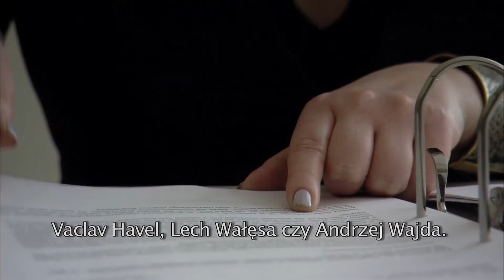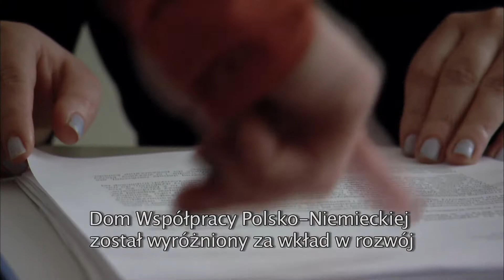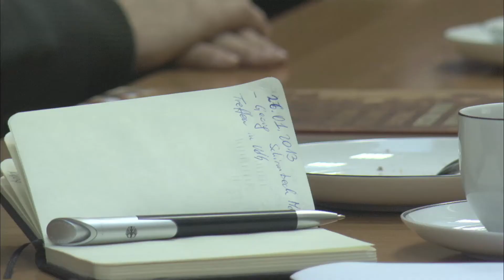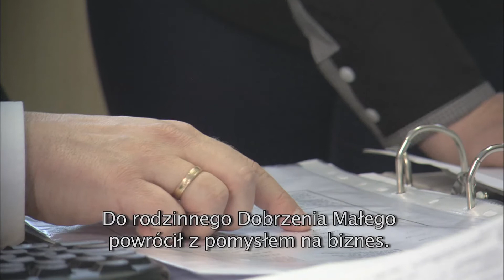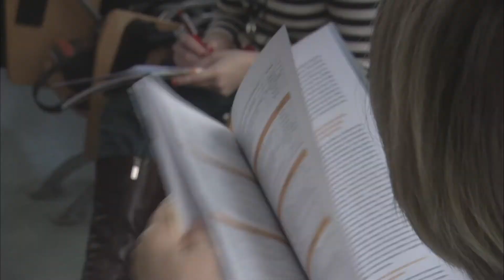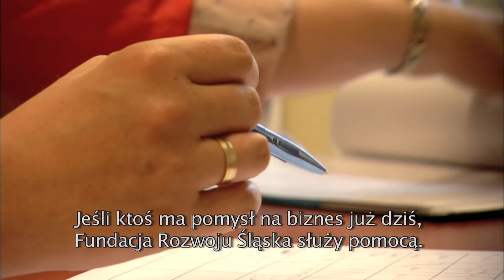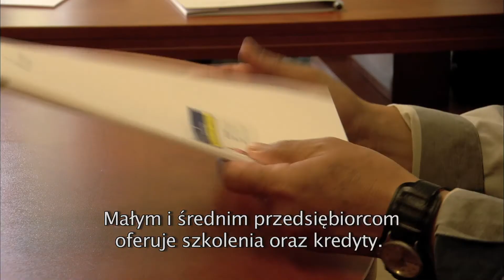Schlesien Journal 05.02.2013 | Georg Schirmbeck, Mitglied des Deutschen Bundestages in Oppeln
Willkommen bei Schlesien Journal!  Ende Januar war Georg Schirmbeck, Mitglied des Deutschen Bundestages zur politischen Visite in Oppeln. In der heutigen Sendung beschäftigen wir uns mit dem Thema Rückwanderung in Schlesien.

Pod koniec stycznia poseł niemieckiego parlamentu Georg Schirmbeck gościł w Opolu. Dzisiejszy program poświęcony jest także reemigracji na Śląsku.